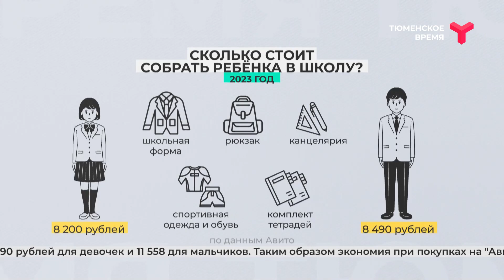Сборы ребёнка в школу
Сколько стоит сегодня собрать ребёнка к 1 сентября? Специалисты говорят, что школьная форма и канцелярия подешевели по сравнению с прошлым годом. Согласны ли с этим родители и продавцы в магазинах розничной торговли? Мы сравнили статистические и реальные цены.